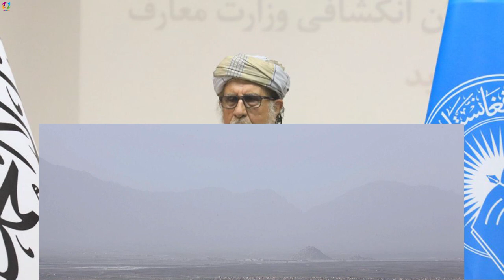عاجل خبر های بی نهایت وحـ/ـشـ/ــت نا/ک رسید